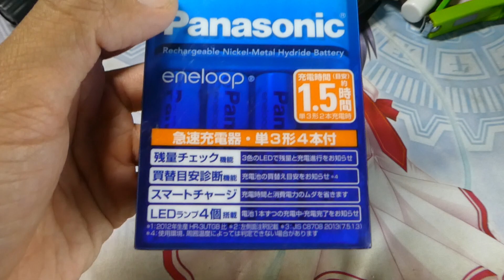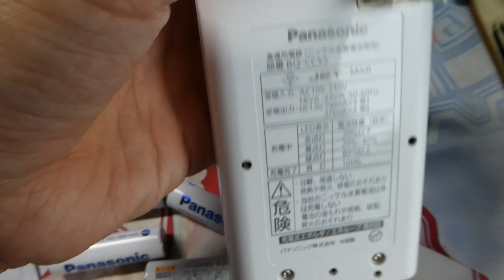【フルHD】Panasonic エネループ(急速充電器セット、K-KJ55MCC40)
パナソニックの充電式乾電池、エネループの急速充電器セットです。